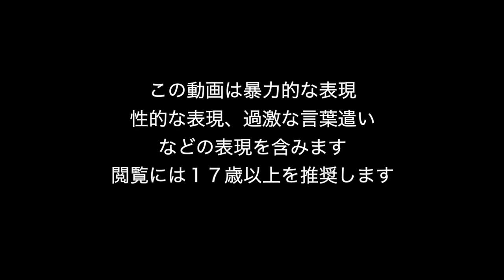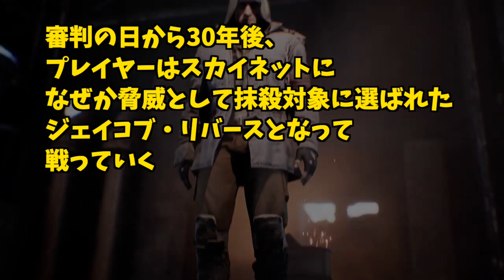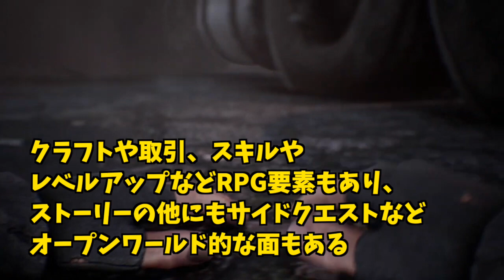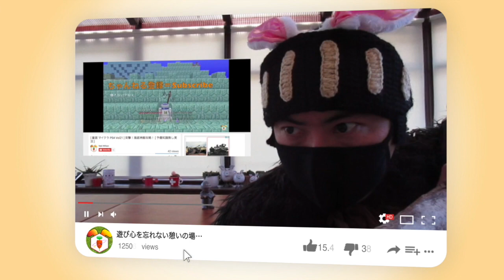【ターミネーター レジスタンス】ヒューマンフォールフラットの会社が送る最新作！ターミネーターを紹介！！【Terminator Resistance ゲーム】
『 ターミネーター レジスタンス( Terminator Resistance )解説』2019月12月3日発売（海外のみ）
本作はジェームズ・キャメロン監督のSci-Fiシリーズ映画をもとにした新しいビデオゲーム。シングルプレイヤーのFPS（ファーストパーソン・シューティングゲーム）で、舞台は『ターミネーター2』のアポカリプスから30年後に設定されている。開発はヒューマンフォールフラットのTeyon、パブリッシュはReef Entertainment 。ヨーロッパとオーストラリアでは11月15日にりリリースされる。北米でのリリースは12月3日。PS4、Xbox One、PC向け。

未来のロサンゼルス、不気味なガイコツだらけのゴミの山の中で、主人公は自分がスカイネットの最新ターゲットにされていることに気づく。プレイヤーはResistance Pacific Divisionの兵士、Jacob Riversになってプレイしていく。開発者によると、ゲームは部隊や仲間の生死によってストーリーが分岐しするマルチエンディングシステムになっており、クラフト要素やレベルアップ、パーツの取引やスキル構成などRPG要素も充実しているとのこと。

🔥🔥*Very HOT ! 🔥進撃の巨人２ファイナルバトル 公式先行プレイ【精鋭班訓練式】に参加してきました！最新情報満載な様子はこちら！

🔥🔥*Very HOT ! プレイグテイル Plague Tale: Innocence 日本語字幕  好評配信中！

🚂メトロエクソダス 好評配信中！

　ラビナイト放送局では過激なホラーゲームやFPS/TPSゲームをサブチャンネルのTwitchで放送しています。慣れない方も多いと思いますが、大手YouTuber達が移行を始めているTwitchをこの機に是非はじめておきましょう。詳細は下の説明をご参照ください。

ラビナイト放送局ではサブチャンネルもただのボツ動画保存場所ではなく、ホラゲやFPS、過去の人気動画の再放送などに活用していきます。

4)7 Days to Die 「どっちが面白いの？」PS4版1.16 vs PC版α16 平行同時プレイ